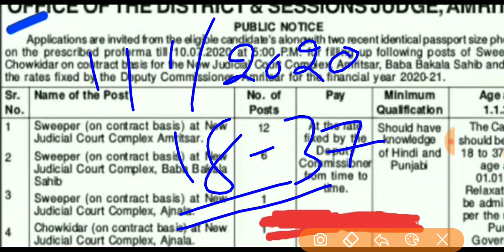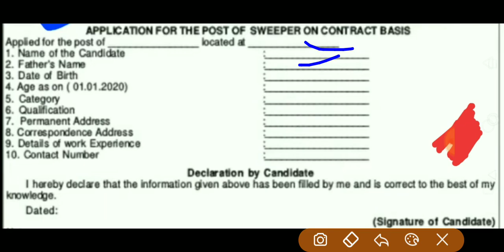District & Session Judge Recruitment 2020 | Special Education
District & Session Judge Recruitment 2020
Special Education